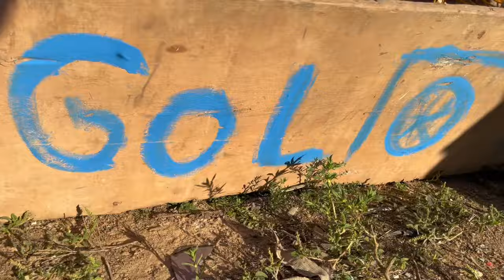FUNDO DE QUINTAL OFC - DENTRO DO GOL